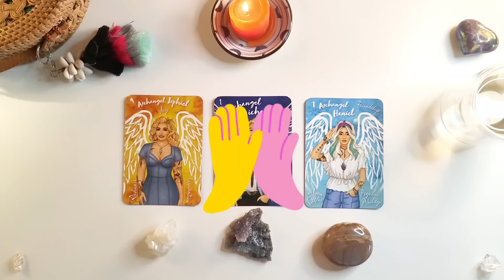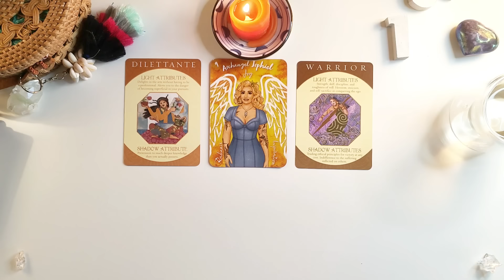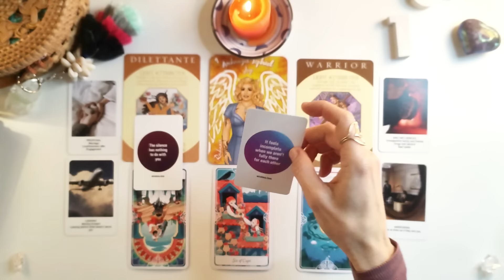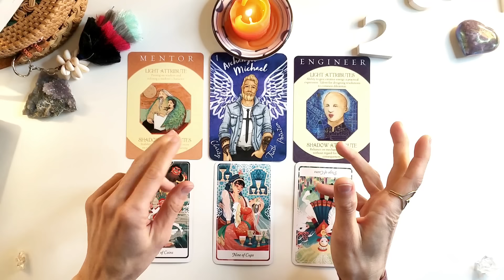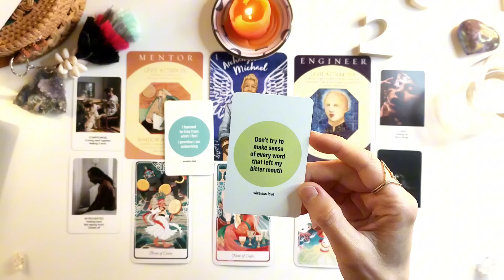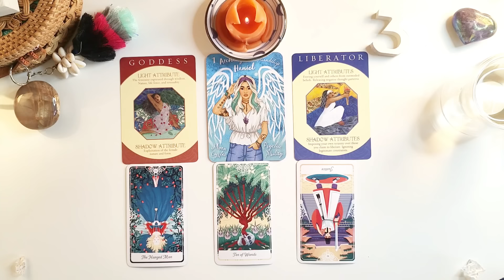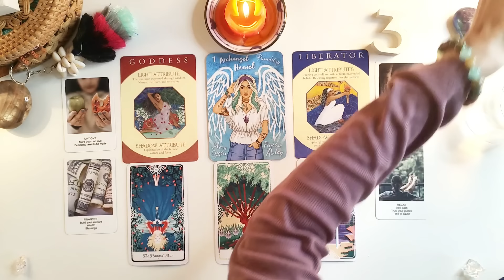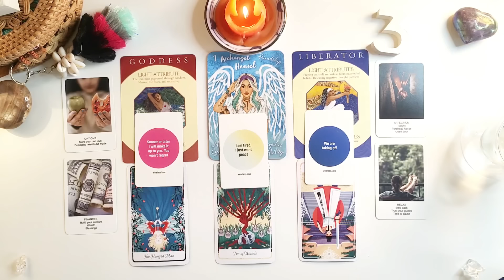SA RÉACTION SI VOUS VOUS VOYEZ MAINTENANT💗TIRAGE À CHOIX💗+EXTENSION PATREON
➤Comment réagirait-il si vous vous voyez maintenant? Et vous? La nature de votre lien.
Dans l'extension sur Patreon on va voir comment pourrait évoluer votre relation, s'il y a quelque chose à faire et si ce qui vous attend en amour

🕐 Temps repères 🕐
00:00  Intro

Choix tribus: 03:09

Tribu 1: 03:24

Tribu 2: 23:05

Tribu 3: 45:03

🔔 Je poste au moins une vidéo par semaine en général et si vous voulez être notifié, cliquez sur la petite cloche en bas de la vidéo et cochez "Toutes". Merci 🔔

Ceci est une guidance générale, prenez ce qui résonne juste pour vous et laissez le reste. Faites confiance en votre intuition.  Les guidances vont vous donner l'énergie du moment, vous aider à mettre en lumière ce que vous souhaitez découvrir.  L'issue vous appartient et peut être changée à tout moment par votre intention. Ces tirages sont faits pour vous soutenir, vous inspirer, éclairer sur votre chemin. Ils sont fait pour confirmer ce que vous savez déjà au fond de vous.

Merci ❤